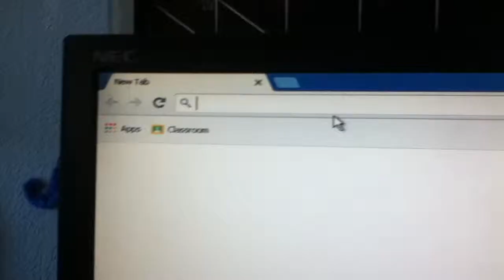Clapping Around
~~!!All Ashlee’s Awesome Sauce Social Media Links!!~~

~Vine: Awesomeness is Ashlee

~Strong Encouraging Quote~
Live. Love. Laugh
-Unknown